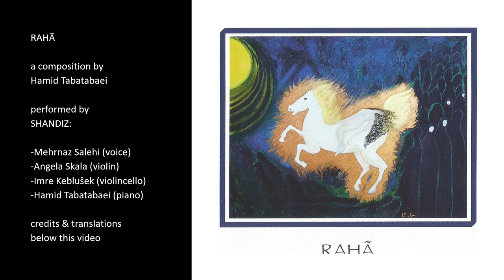RAHÃ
A composition by Hamid Tabatabaei
based on modern Persian poetry
Performed by SHANDIZ:
-Mehrnaz Salehi (voice)
-Angela Skala (violin)
-Imre Keblušek (violincello)
-Hamid Tabatabaei (piano)
Translations: John O’Kane
Paintings in CD-booklet: Mehrnaz Salehi
Lay-out CD-booklet: Lali
Recorded, edited, mastered: Studio Abma
Amsterdam – 2019

[1]
Lovers wallow in their own blood
They give the gift of life to life itself.
Life is beautiful, oh devotees of beauty.
Those with living thoughts reach beauty.

[H. E. Sāye]

[2]
I am not a story you can tell.
I am not a song you can sing.
Nor am I some thing you can see.
Nor anything you can know.
I am the pain in everyman.
Shout me forth!

[Ahmad Shāmlu]

[3]
Every night
                     a star
                              is dragged down to the earth
but
      then
              this grief-stricken sky
                                                   once again is flooded with stars.

[Siāvash Kasrāyi]

[4]
What is the sea?
                           An eye filled with all the earth’s tears.
In her glance
                        a desire
                                      that rises from her depths.
She would unbind her foot,
                                         stretch her wings,
                                                             reach the mountain height,
become a spring,
                                gush forth on its peak
converse in intimacy
                                      with that majestic high one,
 drive herself
                        from within herself,
                                                          from inside herself
                                                                                pour out herself,
quench thirst
                       from her own breasts,
                                                                offer water
                                                                                    to the thirsty
from her own soul.

In dark grief
                      the sea lets out
                                                 this cry.
Her salty sea-blood
                                   comes
                                              to a boil.

Against the rocks
                               she beats head and breast.
 From the body’s frame
                                         she struggles to attain
                                                                                  release.
With her weeping
                                 she nourishes the clouds
so they will carry her message
                                                        to the mountain.
She implores:
                   “Oh once you have reached that place,
                                                                      release your rain!
Tell our story
                      to the mountain.
                                                  Say:
                                                      Oh mountain,
From your shining height
                                                 look down on me.
I am a plant
                   at the bottom of a pit.

I am a prisoner
                          in the dark night of the sea.
From head to foot I am all weeping,
                                                              but do not blame me.
Recall for me the pure peace
                                                      of fresh-water springs!
Set me free
                   from my oceanic sorrow.”

[H. E. Sāye]

[5]
Are you threatening to cut off our head?

If it caused us fear to have our head cut off,

We would not have danced in the company of lovers.

[Mirzā Āqā Khān Kermānī]